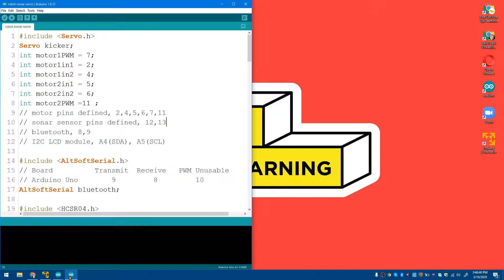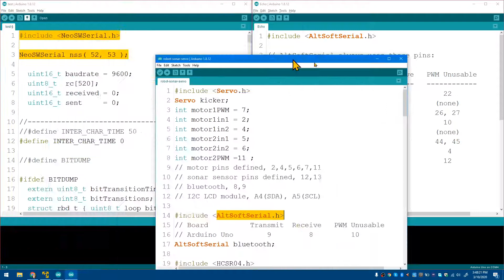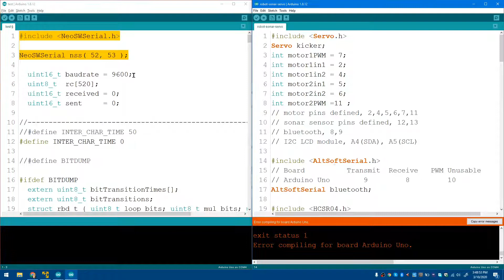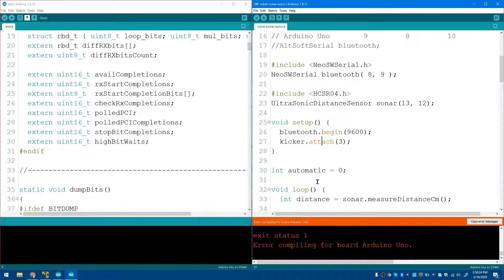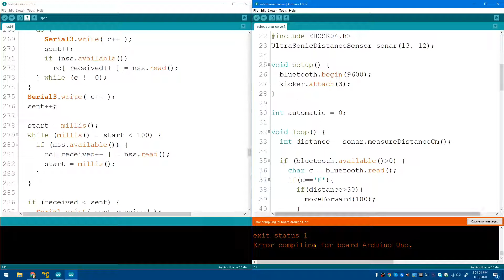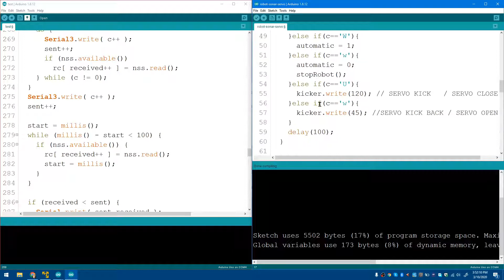Software Serial and Servo Motor Problems and Solution on Arduino Uno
In this video we discuss the problem when we try to use both Servo Motor and Software Serial Library AltSoftSerial at the same time on Arduino Uno, we basically resolve this problem by changing to another Library NeoSWSerial which is also available via Library manager in Arduino IDE Software.